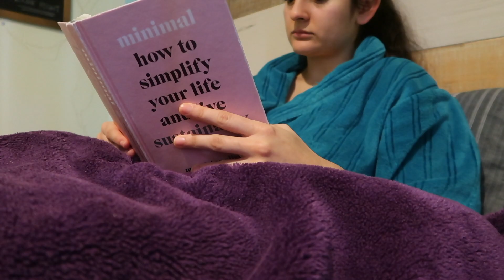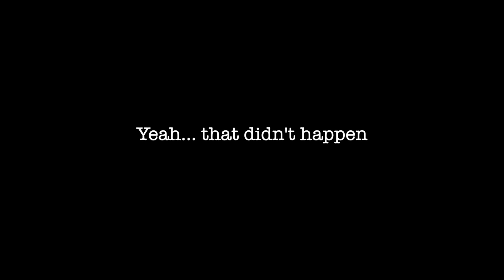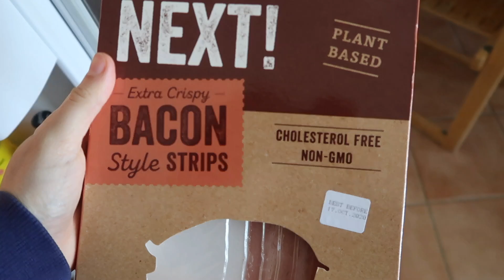Vlog #33 - Lockdown 2.0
This year is just full of the unexpected and sometimes it's hard to embrace...

Here's a little look at how my days tend to go at the moment. We aren't in a full lockdown anymore but I can still feel the effects of the lack of events and interaction.
I'm still feeling inspired though, hope you are too!

⭐️ Bonus videos on FRIDAYS